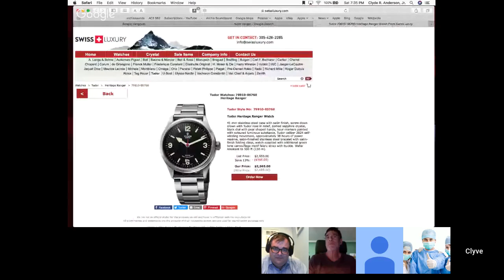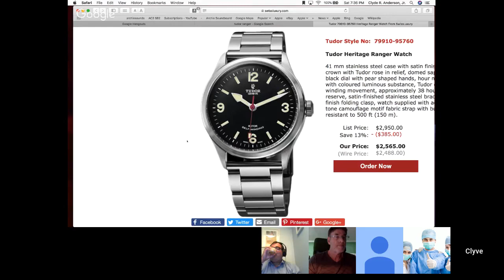LIVE WITH CLYVERS - Talking watches and life